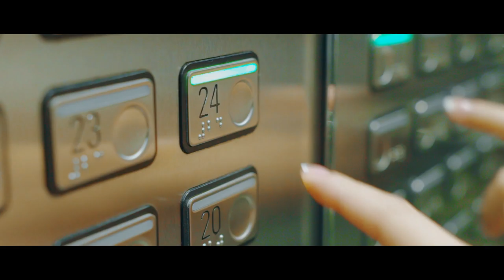Condo in Greenhills Close to MRT/ EDSA | Your Future Home Awaits You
风铃 (feng ling)
Symbol for good fortune & prosperity
Draws in good health & happiness
Captures positive energy and invites it to stay inside
Has a healing effect for body and mind

For young families, discerning mobile achievers & retirees, Chimes Greenhills is a distinctive mixed-use high-rise residential condominium development located at the heart of Annapolis St Greenhills San Juan, that offers the exclusive Greenhills lifestyle at a reasonable price.

Highly accessible to major CBDs (Makati, BGC and Ortigas Center) and key transport points such as EDSA, Ortigas, & MRT (Santolan/Annapolis).

* RFO Condo in San Juan Philippines.

Close to many schools such as Xavier School, Immaculate Concepcion Academy, La Salle Greenhills, Poveda, OB Montessori, Fountain International School, UA&P and St. Paul Pasig
HLURB LTS No. 30727

Don't forget to click the Like button of this video.